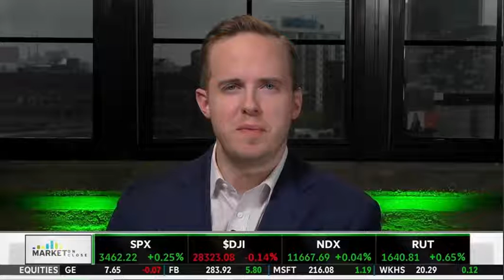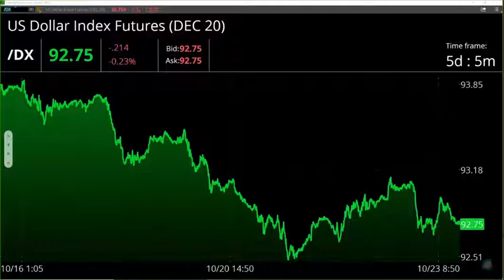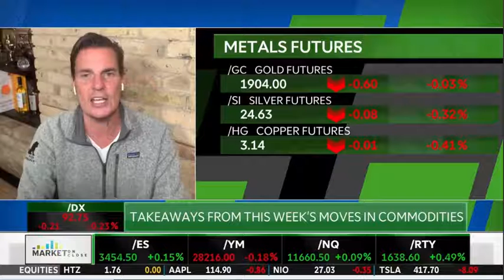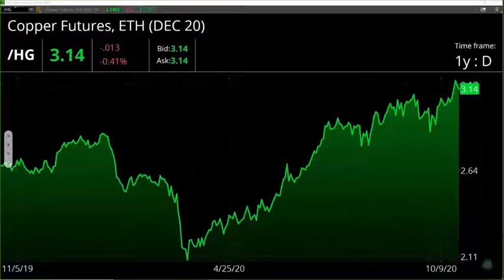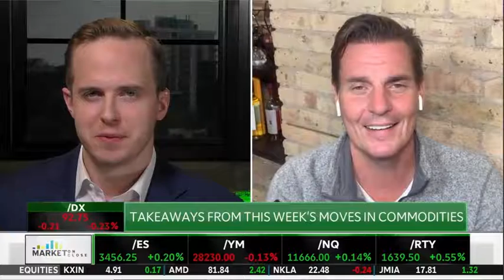TDTV Weekly Wrap Up